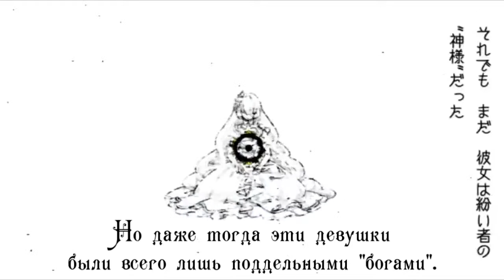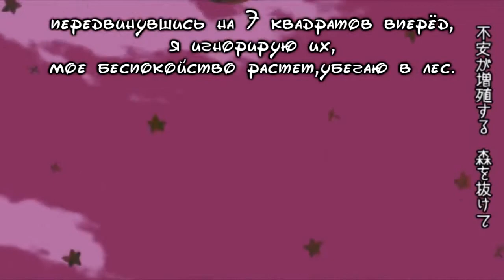Hatsune Miku - The Adventurous Girl and the Miniature Garden Game (rus sub)